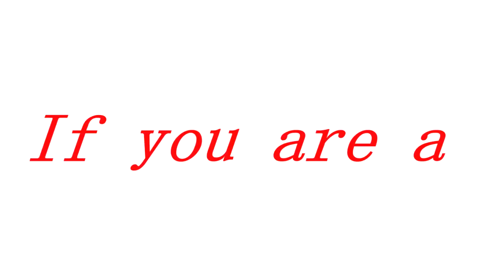Air supremacy-Battlefield 4 Air superiority Silk road live commentary(PS3)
leave a like for more battlefield 4 videos.
want to play BF4 with me add me unknow234
leave feedback,a comment and suggestions.

Battlefield 4 Beta, bf4 beta, bf4 beta expectations, "battlefield 4 beta expectations" bf4 beta details, "battlefield 4 beta details" bf4 beta in detail "battlefield 4 beta in detail" battlefield 4 bf4 best weapon "battlefield 4 the best weapon" best weapon in bf4 "the best weapon in battlefield 4" classes "class changes" updates "best class" best class in BF4 equipment support assault recon engineer weapons suppression game mechanics motion balls,how to unlock weapons,how to not get suprressed in battlefiedl 4Battlefield 4 levolution
Battlefield 4 levolution
Battlefield 4 levolution
Battlefield 4 levolution
Battlefield 4 levolution
BF4 china rising
BF4 china rising
BF4 china rising
BF4 china rising
BF4 china rising
Battlefield 4 air superiority
battlefield 4 bomber
battlefield 4 bomber
battlefield 4 bomber
battlefield 4 bomber
battlefield 4 bomber
BF4 DLC china rising review